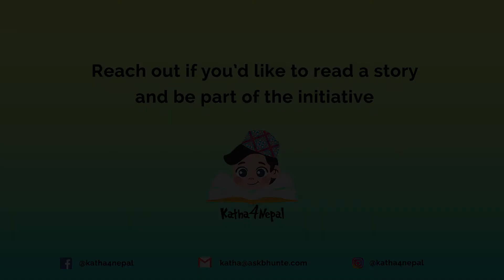Katha4Nepal || Rasil Baidar || शंखेकिराले आफ्नो गति बढाउछ !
शंखेकिरा आफ्नो भतिजको जन्मदिन छुटाउन चाहन्न । तर ऊ निकै ढिलो हिंड्छ ! ऊ भतिजको जन्मदिनमा पुग्‍न सक्ला त!

Author: Prashaanth Ramalingam
Illustrator: Chandana Bandara Samarakoon
Publisher: Room to Read
Source: The Asia Foundation - Let’s Read
Reading Level: Level 2